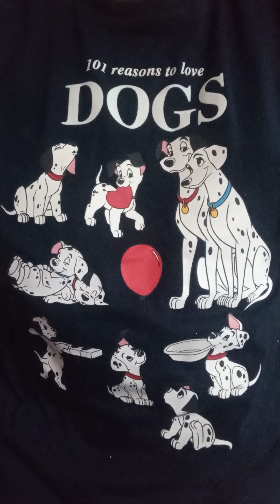How Many Tee's Can You Wear Challenge👕🙂😀😜😂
tee challenge howmanycaniwearandhowlong?? Let's play and see 😀😜👕😂